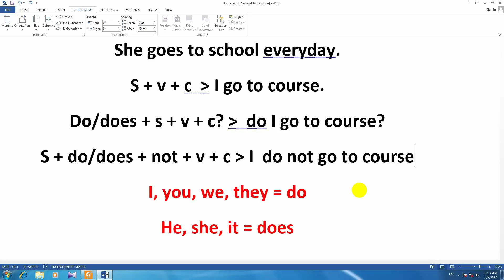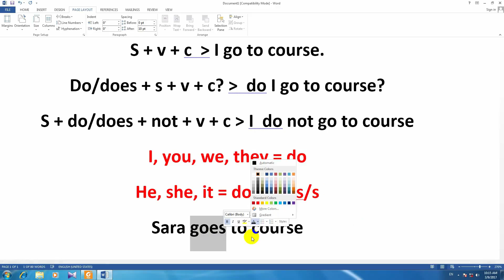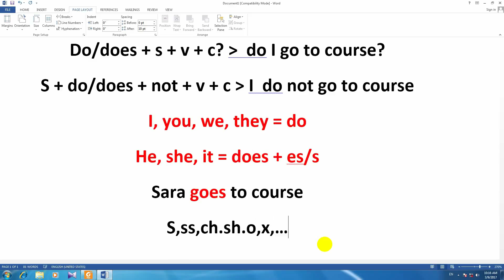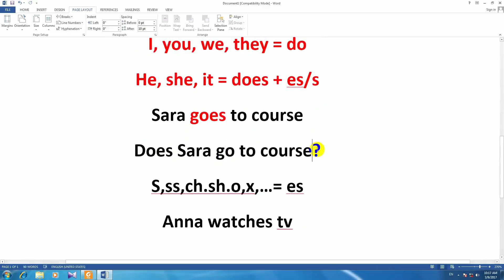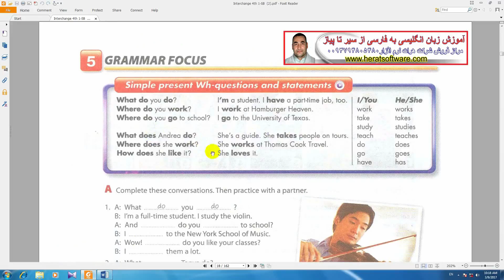آموزش انگلیسی به فارسی انترچنج کتاب دوم درس27